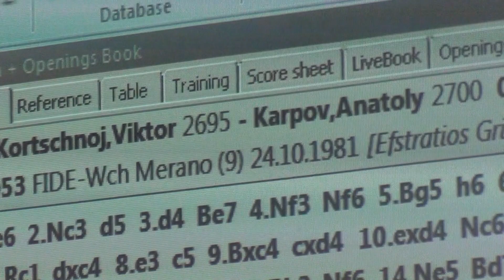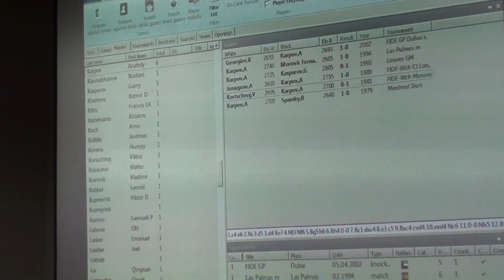EYCC Budva 2013 - Learn Endgames with GM Grivas -part 6